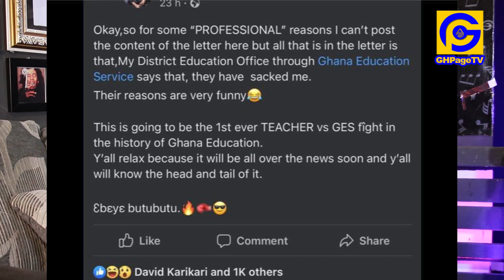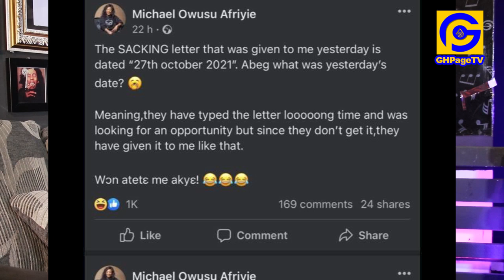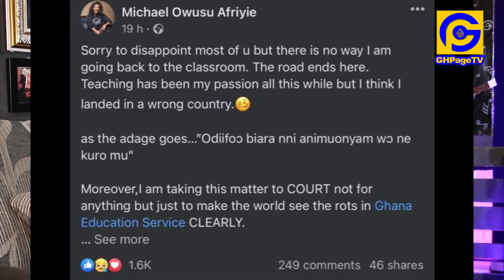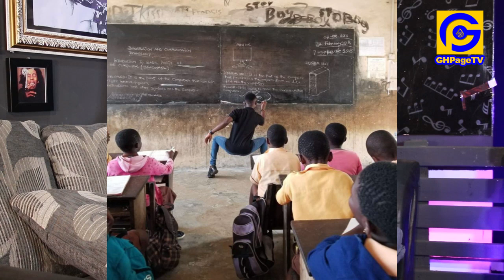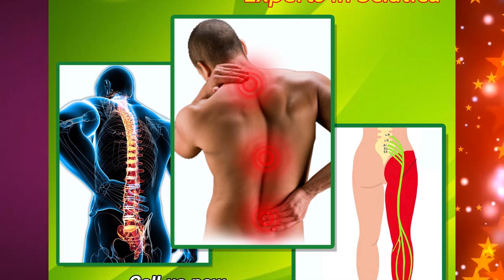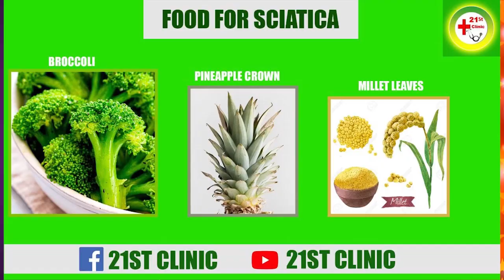Teacher Kwadwo finally shows GES sαcked letter;Exposɛs & prepares to take them to court